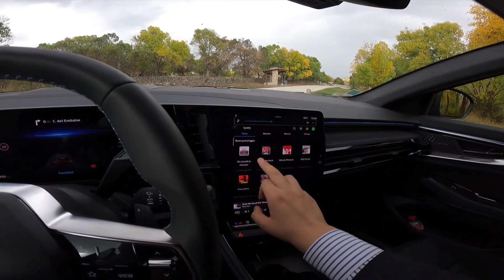RENAULT AUSTRAL 2023 ITALIANO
La Renault Austral è un'autovettura a lungo raggio prodotta dalla Renault. Questa SUV offre un'esperienza di guida confortevole e sicura, con tecnologie avanzate per il divertimento e la connettività in auto. La Renault Austral dispone di un design esterno accattivante e di un interno lussuoso, con molte opzioni di personalizzazione disponibili per soddisfare le esigenze dei clienti. Questa SUV è dotata di un potente motore e di una trazione integrale per una guida efficiente su superfici diverse. Inoltre, la Renault Austral è progettata per essere eco-compatibile, con funzioni per la riduzione delle emissioni e la conservazione del carburante. La sicurezza è una priorità per la Renault Austral, con numerosi sistemi di sicurezza attiva e passiva disponibili per garantire la protezione dei passeggeri